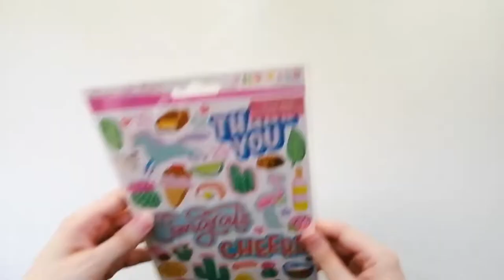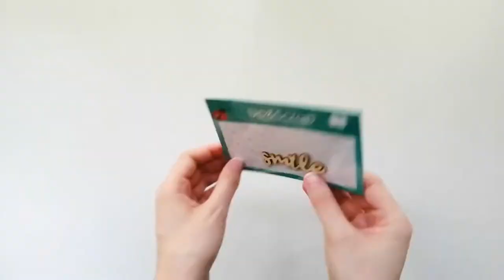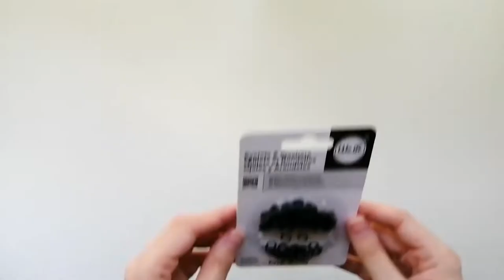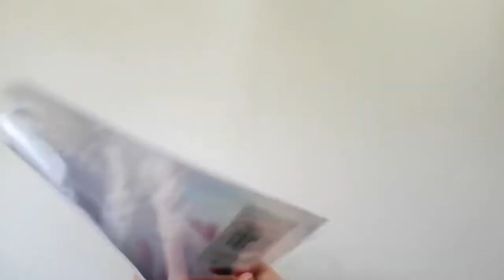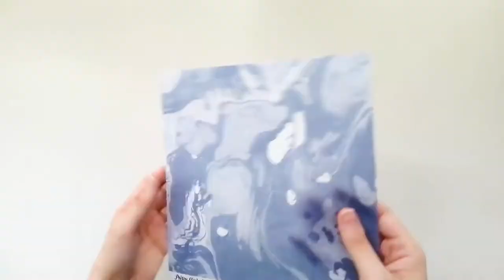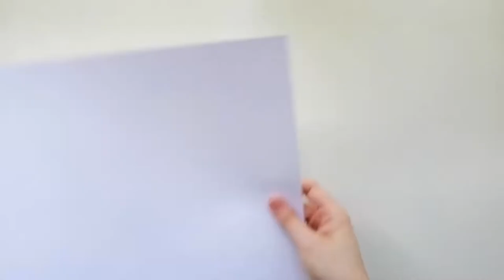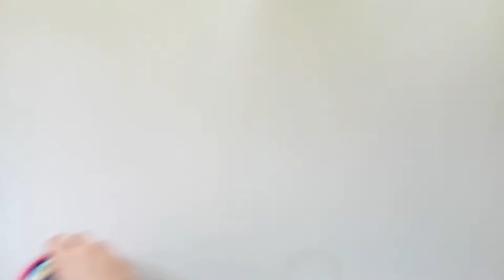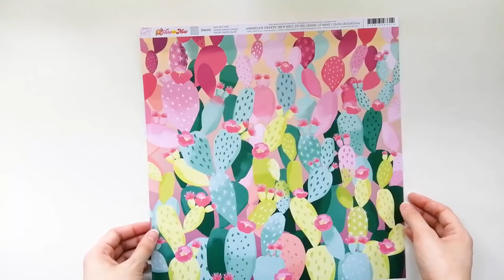Súper haul scrap ☀️ Rebajas verano (Kimidori, Up&Scrap, Mi tienda de Arte) • Clear Colours